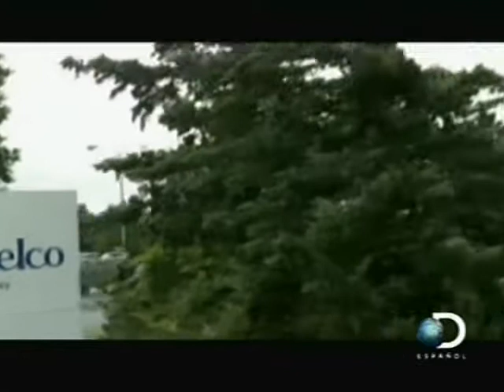Maiz 2 Perforacion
Discovery en español, producción de maíz--perforación.